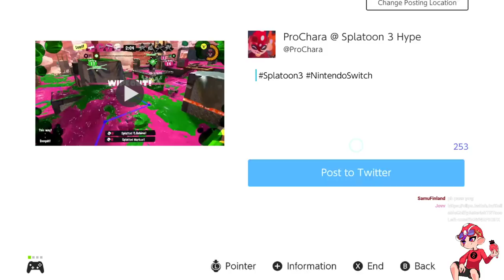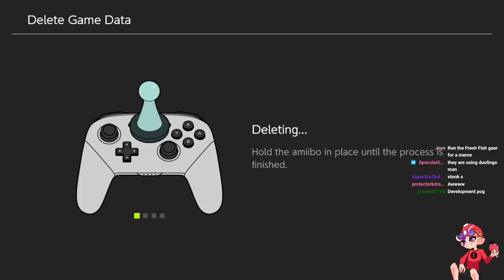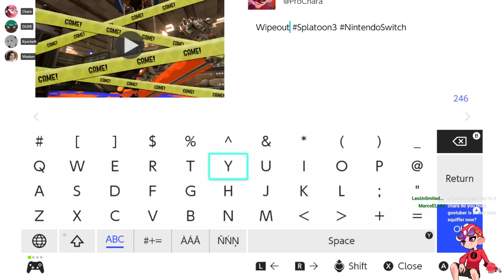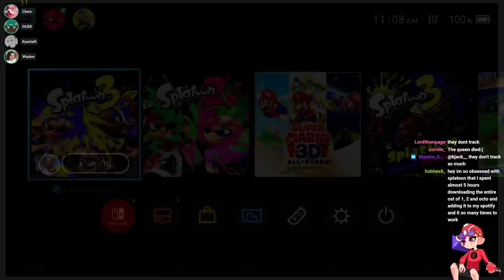ProChara: DAY 1 OF SPLATOON 3